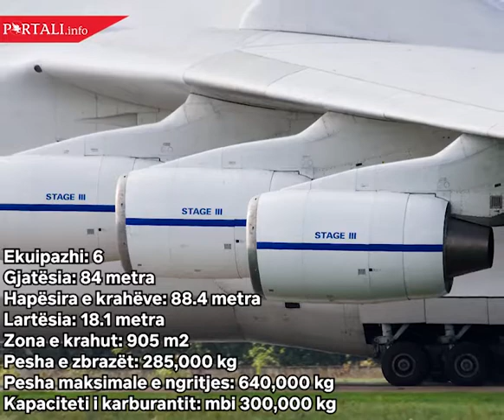Ky është aeroplani më i madh në botë - Antonov An-225 Mriya